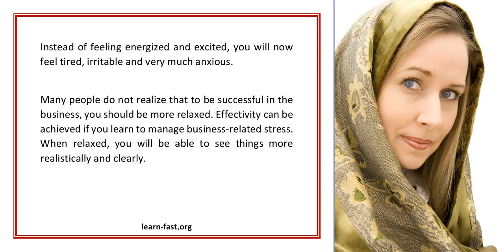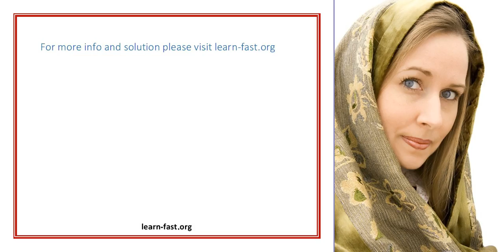Learn To Manage Business related Stress